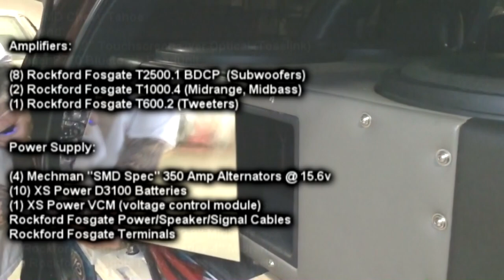Tremendous Subwoofer BASS Shatters Plexi Mirror! - Bad Luck?- 4 18's 30,000 watts Like a Wet Noodle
Just messin' around in the shop will working on something in the back of the Tahoe.  As you can see it was pulled apart.  It's back together now though.

The system in this 2001 Chevy Tahoe consists of:

4 18" Ascendant Audio SMD v2 Subwoofers
10 Rockford Fosgate 6.5"
2 Rockford Fosgate 8"
2 Rockford Fosgate 4"
12 Rockford Fosgate 1"
8 Rockford Fosgate T2500.1 bdCP (Bass) (2 amps on each sub)
2 Rockford Fosgate T1000.4 (Midbass/Midrange)
1 Rockford Fosgate T600.2 (Tweeters)
1 Rockford Fosgate 3sixty.3 Processor
4 350 Amp Mechman Alternators
10 XS Power D3100 Batteries
1 SMD TM-1 F (Temp sensor/cooling fan controller)
1 SMD VM-1 Volt Meter
2 SMD OM-1 Output Meters
.and more